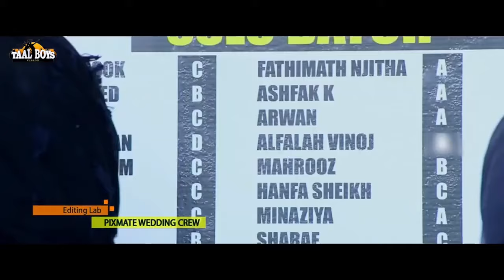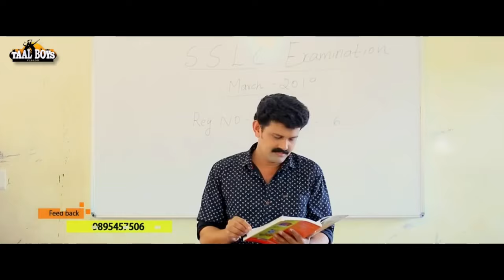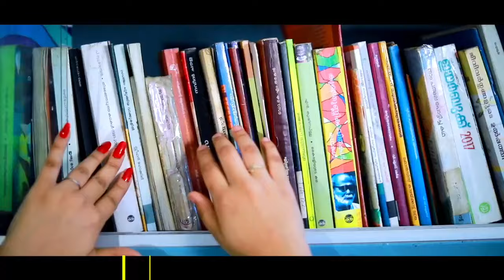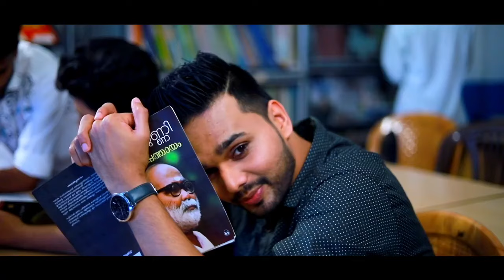ഇതുപോലെ പ്രേമിക്കാനും വേണം ഒരു ദൈരം En Jeevanaya Mulle Alfala vinoj khan Ansar Ansu New Album Song